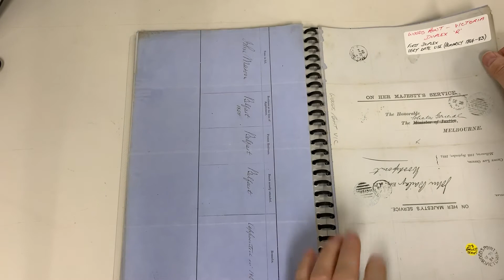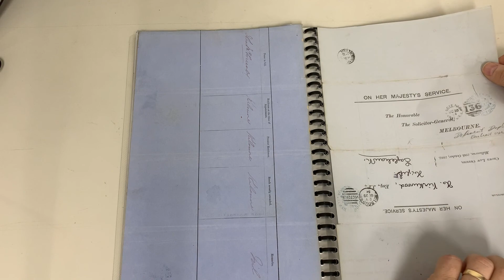Auction 240 Lot 849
1874-84 Justice of the Peace 'turned' lettersheets all with scarcer duplexes including 'NHILL - MCCC/11' (rated RR) x2, 'HORSHAM - 51' (RR), 'BELFAST - 6' x2, 'PRAHRAN - 69' x2, 'ST KILDA - 78', 'WINCHELSEA - 84', 'WOODS POINT - VICTORIA', etc, some other postmark interest, condition variable. [From the final release of material from the hoard discovered in the 1980s] (Qty 17)